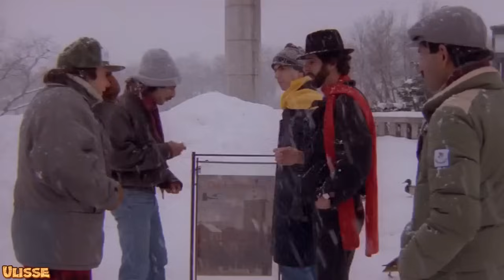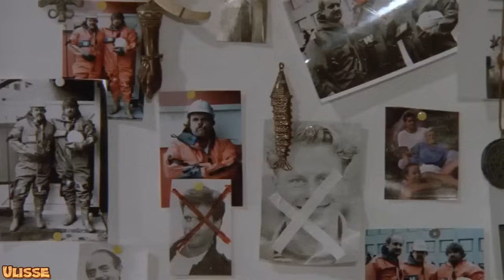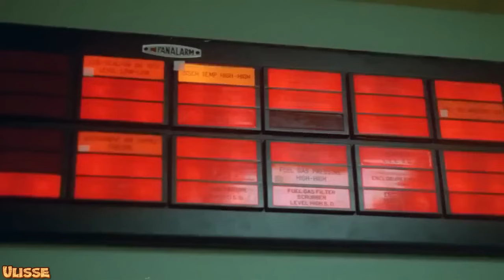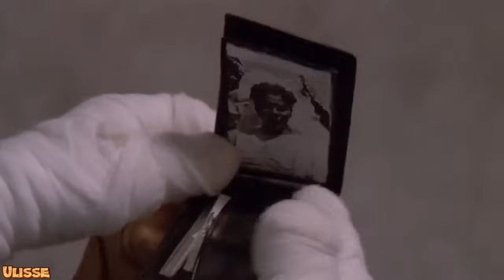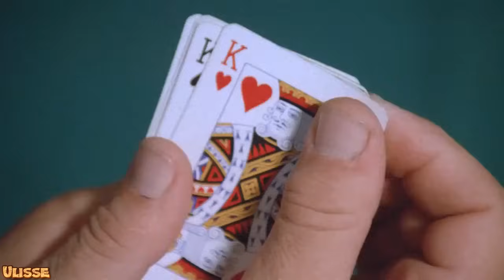Sottozero | Jerry Calà | 1987 - Film Completo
Sottozero è un film del 1987, diretto da Gian Luigi Polidoro. La pellicola, che vede Jerry Calà in una rara interpretazione drammatica, narra le vicende di un emigrato italiano in Norvegia.
Luigi operaio di Treviso, sogna di mettersi in proprio comprando il bar "Arizona", passando ore e ore ad osservarlo dalla finestra, per la disperazione della moglie Paola.
Un giorno Paola riceve la visita di un venditore porta a porta della "Padana Assicurazioni", che lascia la casa di Luigi proprio quando questi sta rientrando: appena si accorge della sparizione di un orologio d'oro appartenuto al padre, Luigi lo insegue sin dentro ad un bar.
Qui perde le tracce del truffatore, ma la sua attenzione viene catturata da un emigrante che racconta della sua vita in Norvegia, dove si possono guadagnare cifre astronomiche lavorando sulle piattaforme petrolifere nel mare del Nord.

Con la prospettiva di realizzare il guadagno necessario all'acquisto del bar, Luigi parte alla volta della Norvegia e, dopo un lungo viaggio in treno, trova lavoro presso una piattaforma petrolifera. La paga è ottima, ma la solitudine lo opprime, aumentata dalla sua non conoscenza delle lingue che gli impedisce di socializzare.

Quando viene a sapere che, in un turno differente dal suo, lavora nella stessa azienda Antonio un romano, decide di rintracciarlo e dopo varie peripezie si trasferisce con lui a Tromsø. Qui i due italiani iniziano a lavorare insieme per un'altra società petrolifera, che offre un salario quasi doppio, ma condizioni di lavoro più pericolose. Luigi passa circa tre mesi in compagnia di Antonio, che conduce una vita dissoluta tra alcol, donne e gioco d'azzardo.

Dopo aver scoperto l'orologio del padre tra gli averi di Antonio, ed essere venuto a sapere che Paola ha tentato di gettarsi sotto un camion per riscuotere i soldi dell'assicurazione indennizzatele dal ladro, risultata poi una truffa, Luigi capisce che il finto agente della "Padana" non era altri che Antonio. In seguito ad un grave incidente durante il quale i due italiani rischiano la vita, Luigi decide di ritornare in Italia il prima possibile, dopo aver giocato un'ultima partita a poker che gli consente di vincere una forte somma. Sul treno per l'Italia viene raggiunto da Antonio che, ignaro di essere stato ormai scoperto, gli confessa il furto dell'orologio, la seduzione di Paola, e il piano di lei per suicidarsi simulando un incidente, al fine di lasciare i soldi dell'assicurazione al marito per l'acquisto del bar.

Rientrato a casa in Italia, Luigi, spogliandosi, lascia cadere l'orologio. Paola capisce che Luigi ha scoperto tutto, ma entrambi sono ormai decisi a lasciarsi alle spalle quanto accaduto per cominciare una nuova vita insieme.